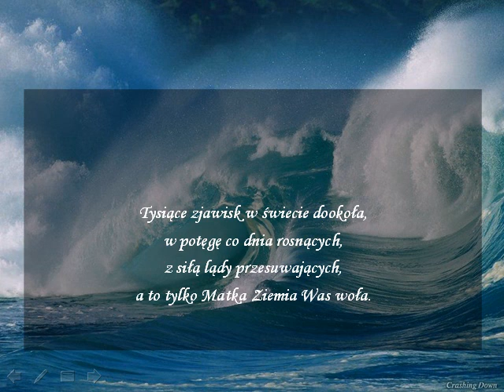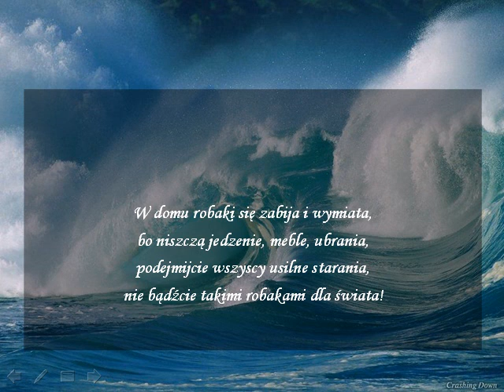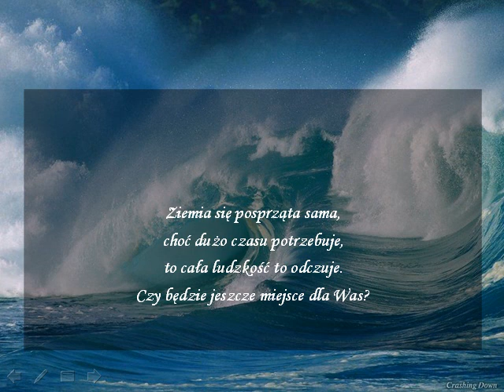Wołanie Matki Ziemi - Wiersz przesłanie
Spojrzyj własnymi oczami na to, co się dzieje z Ziemią, usłysz jej wołanie, poczuj jej tętno i pomyśl, co zrobiłeś dla Niej dotychczas. Co TU i TERAZ możesz dla Niej zrobić, zanim będzie już za późno.